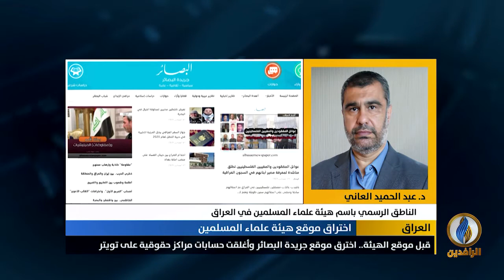مداخلة د. عبد الحميد العاني بشأن قرصنة موقع هيئة علماء المسلمين في العراق وتوقيفه